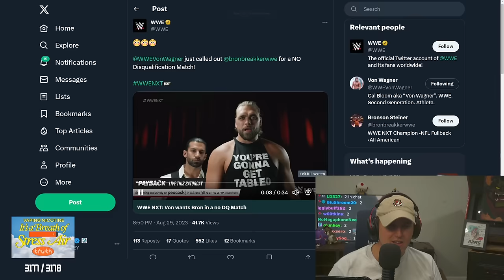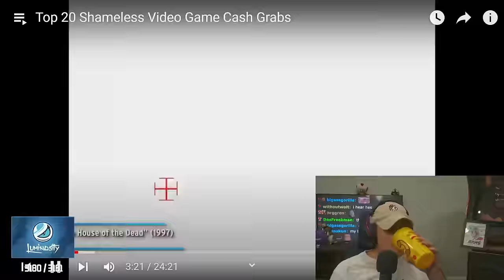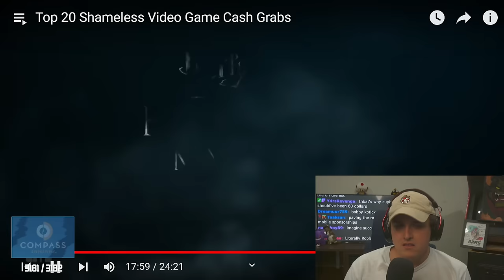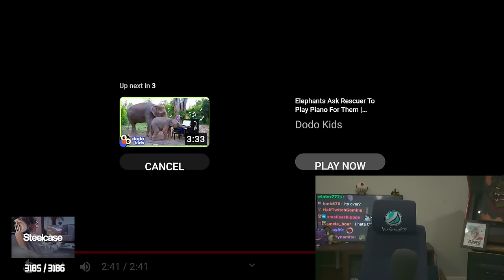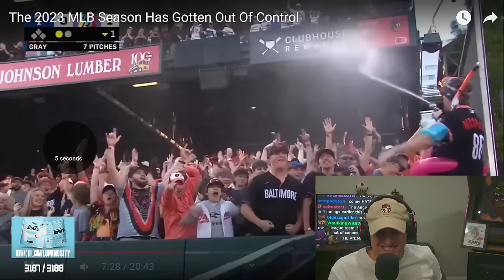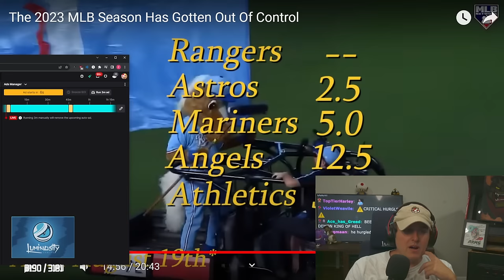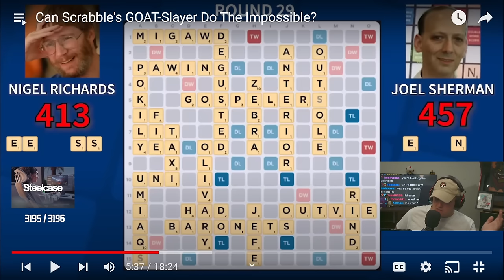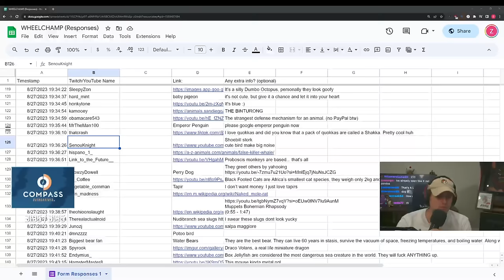Coney Looks At The Top 20 Shameless Video Game Cash Grabs (8/29/23)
Continuing from last VOD, Coney looks at more WatchMojo top 10s before watching some movies about baseball and scrabble.

0:00 Top 10 Idiot Musicians
19:00 Top 20 Shameless Video Game Cash Grabs
1:12:00 2023 MLB Season Has Gotten Out Of Control
2:04:00 SCRABBLE